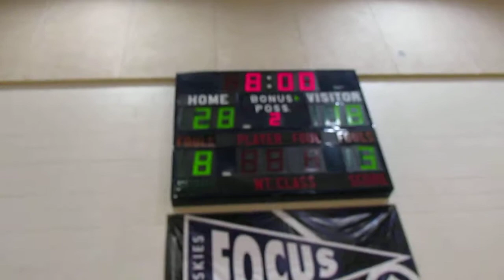Chapin Huskies JV vs Burges 2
Twanny #13
Won 55-47